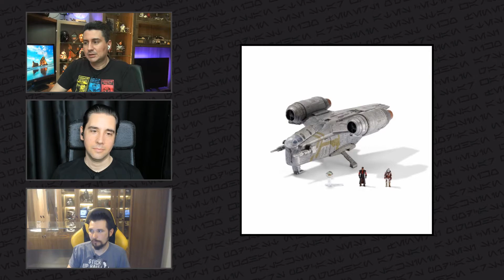04-06-2022 /// Star Wars Celebration Özel: Duyurulan Yeni Ürünler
Güç Sizinle Olsun!